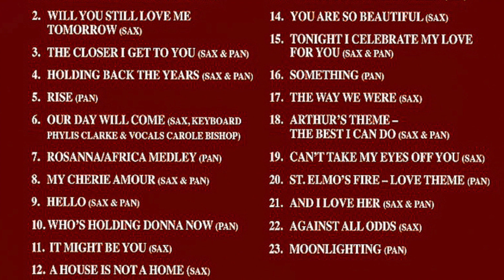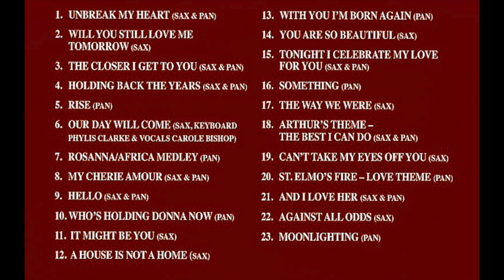Hello, Ian Bishop Tenor Sax & SteelPan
Hello, Ian Bishop, Tenor Sax and SteelPan